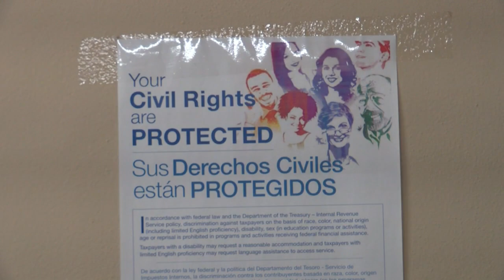Immigrants share their journey in hopes to live the American Dream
Ellis Island and the Statue of Liberty are symbols of hope for immigrants arriving to the United States, wishing to live the American Dream.